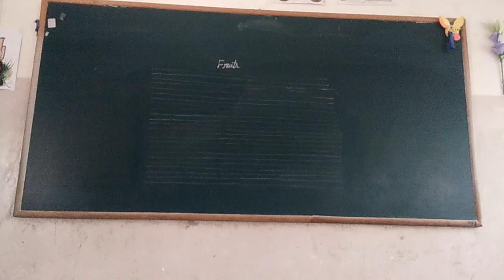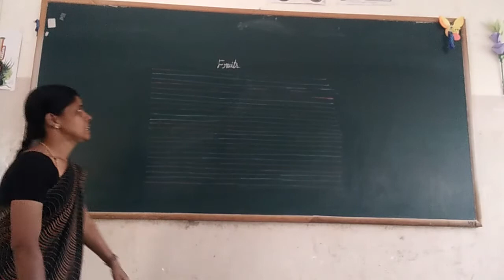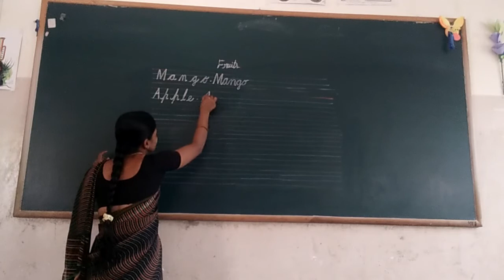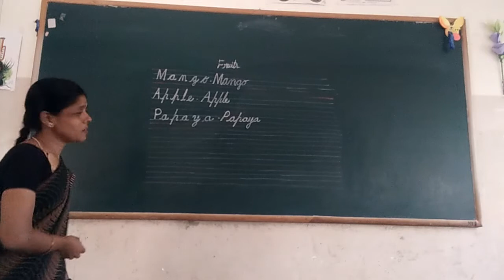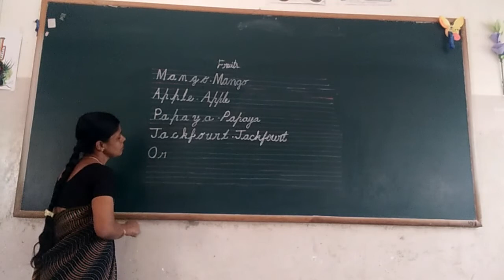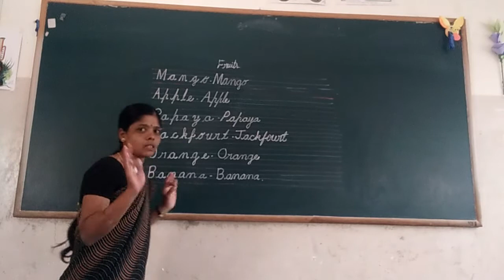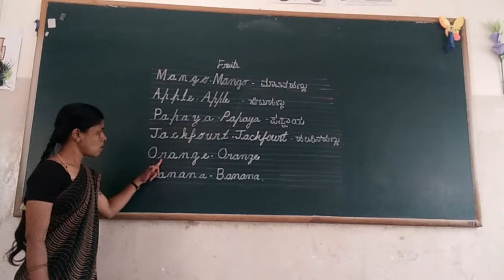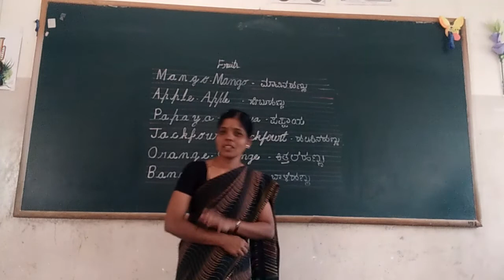UKG EVS Fruits Name part 2 class by Vijayalakshmi